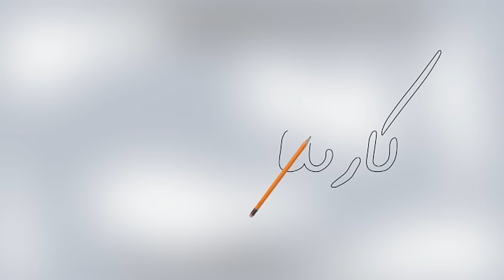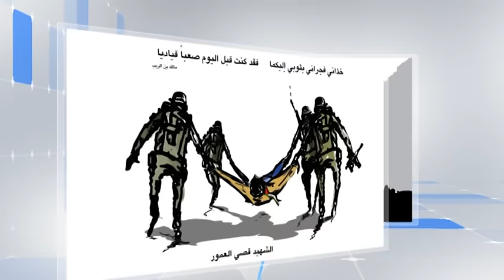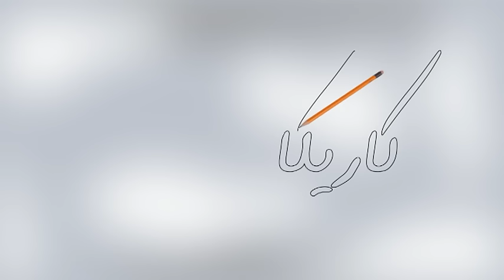كريكاتير اليوم 17 01 2017